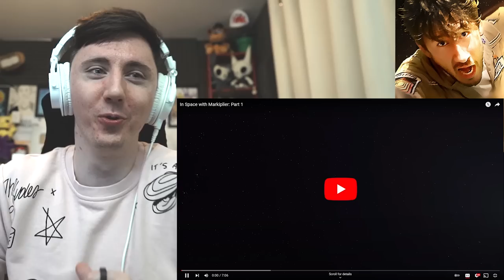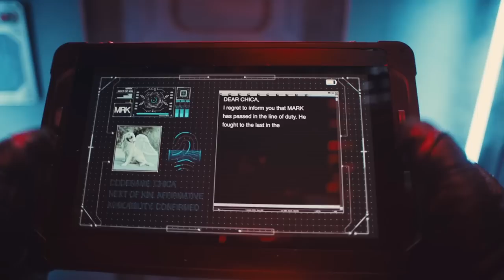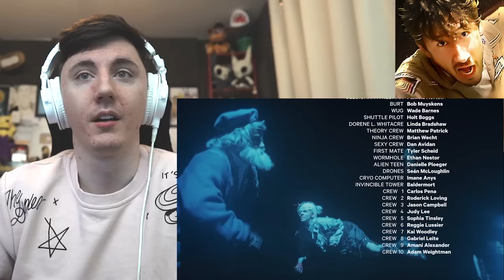IN SPACE WITH MARKIPLIER IS A MASTERPIECE (Part 1)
@markiplier - you are one of the best people out there, thankyou for making some of the best content on the platform, I am excited to see what you make in the future!